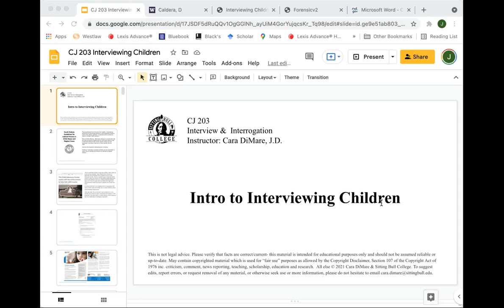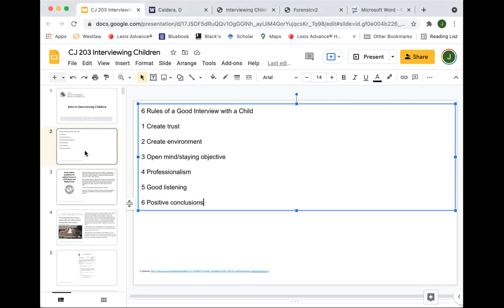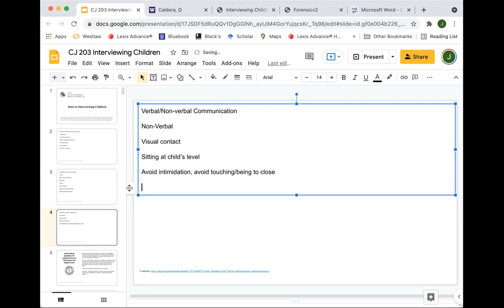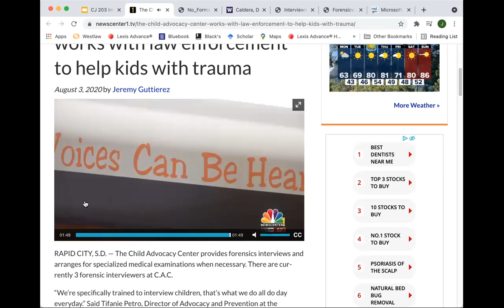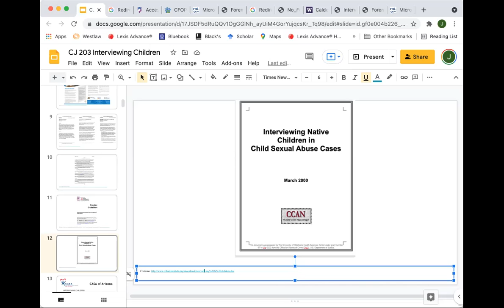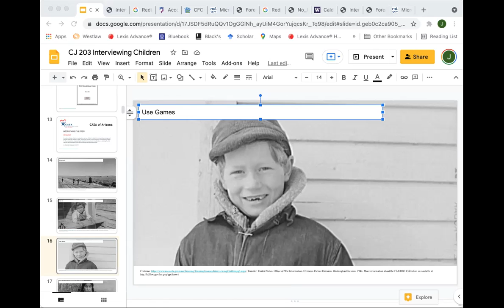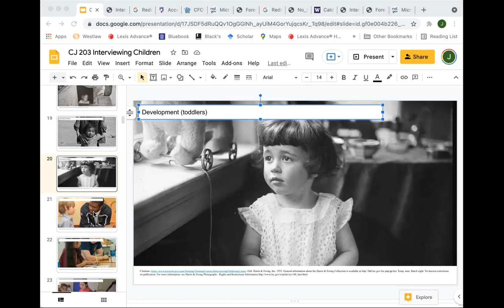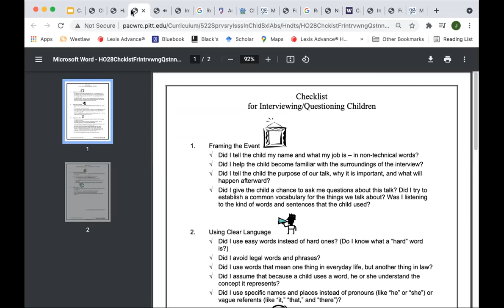CJ 203 Intro to Interviewing Children